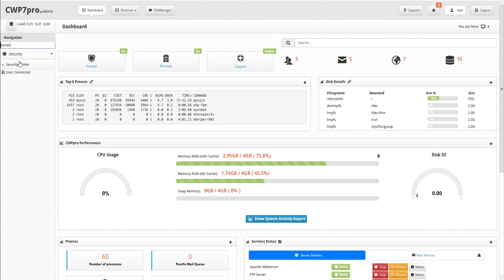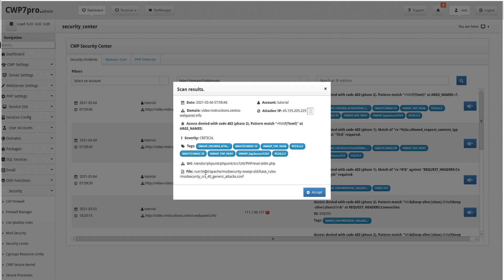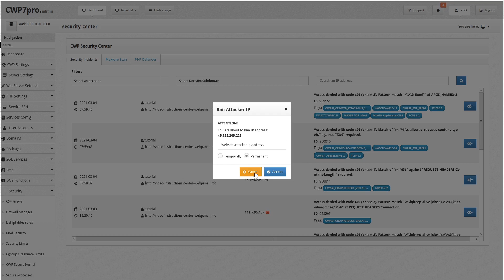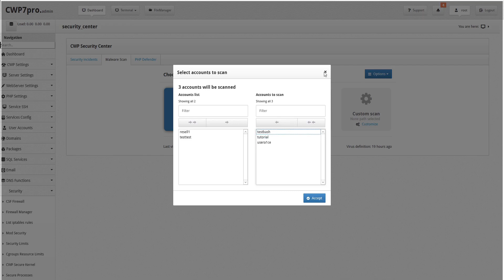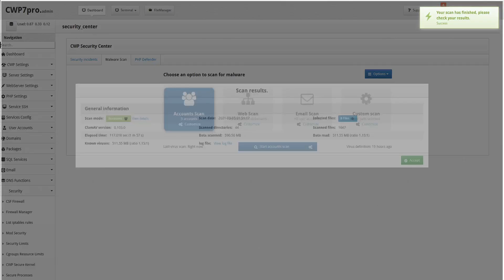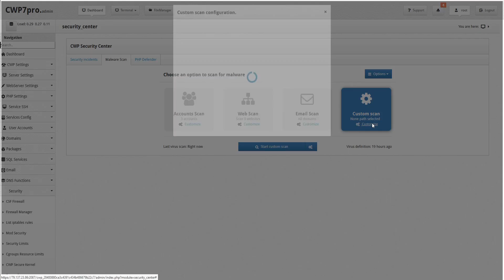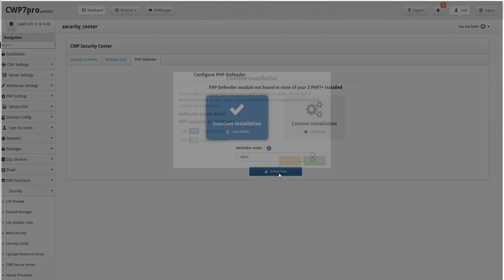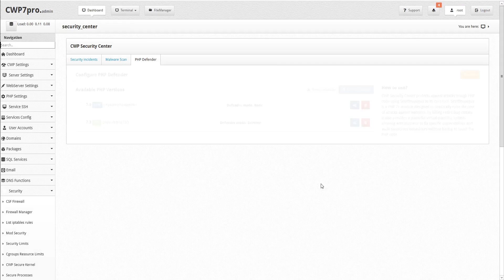CWP - Admin Panel: Security Center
Manage and monitor the security of your server from the Security Center in CWP
- Mod Security per domain management
- Malware Scan with detailed scan options
- PHP7 Defender additional security level using Snuffleupagus